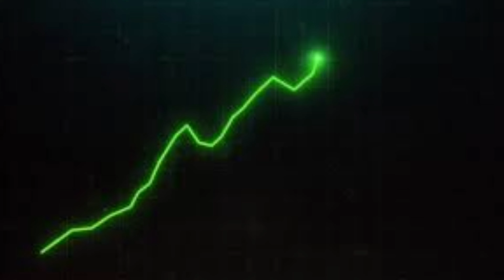Free Fire Vs Indus Battle Royale || Who Is Best